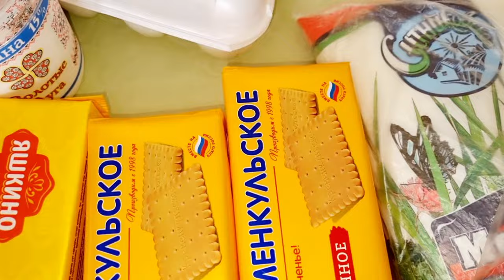Хуш хабар🥳Хуштоманнам омадан аз точикистон😍🥳